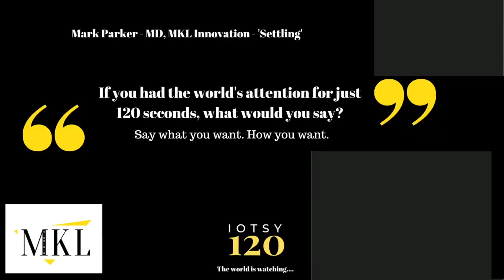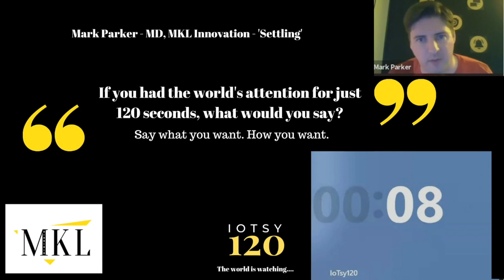IoTsy120 - Mark Parker - The Purge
If you had the worlds attention for 120 seconds, what would you say?

Mark Parker - MD - MKL Innovation answers IoTsy120 with The Purge